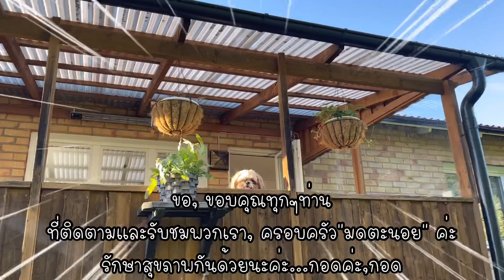กิจกรรมครอบครัว | พาสองมดตะนอย มาเท,มาโยน,มาแบ่งปัน! 🐜🐜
นิวและครอบครัวขอขอบคุณทุกๆท่าน